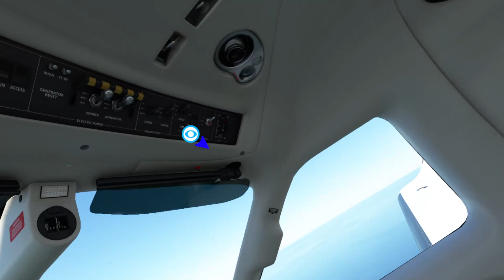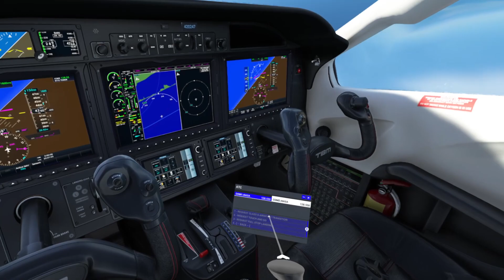MFS 2020 in VR Daher TBM 930 start and take off